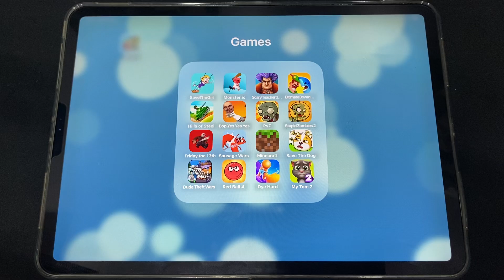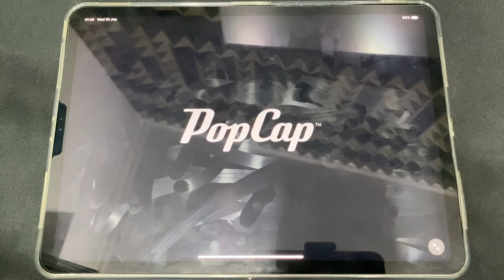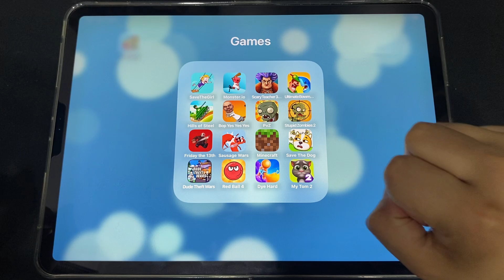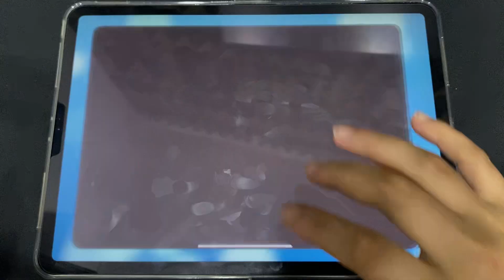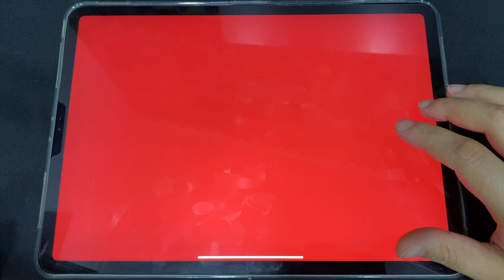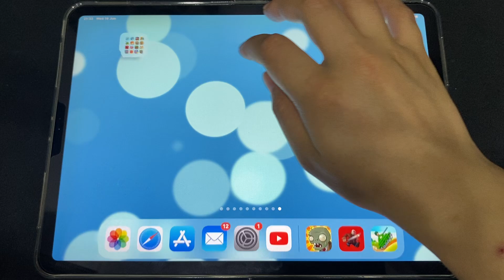Save The Girl,Skibidi.io,Scary Teacher 3D,Ultimate Bowmasters,My Tom 2,Red Ball 4,Dye Hard,Minecraft